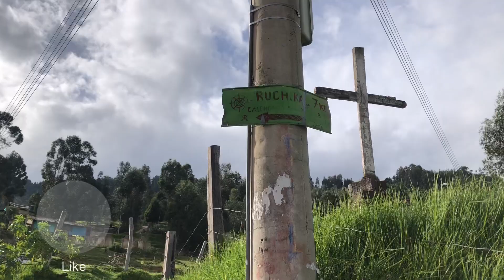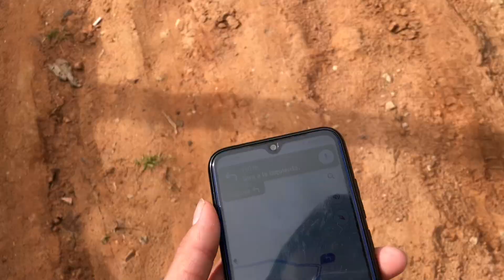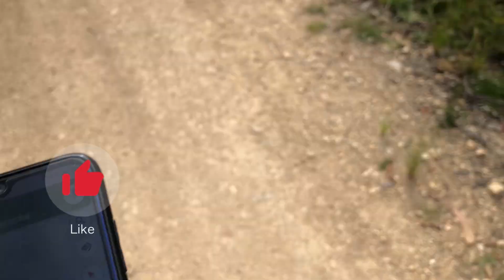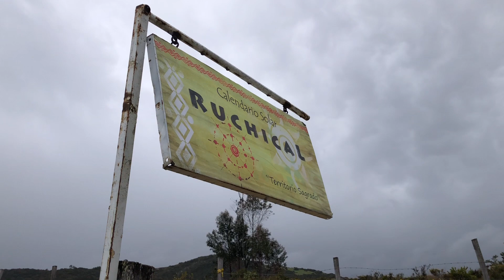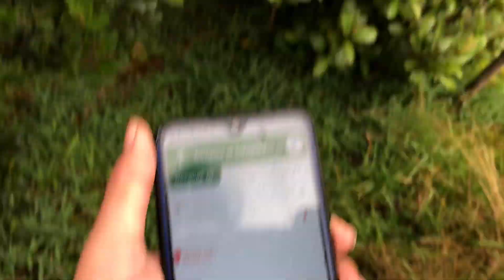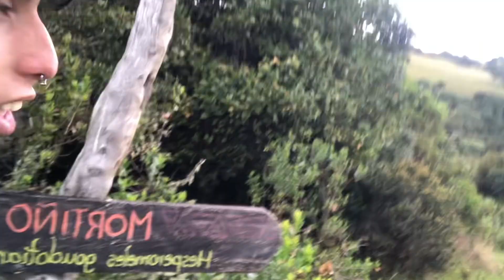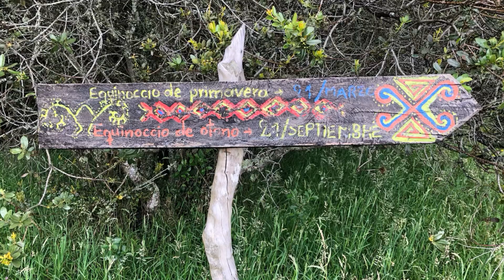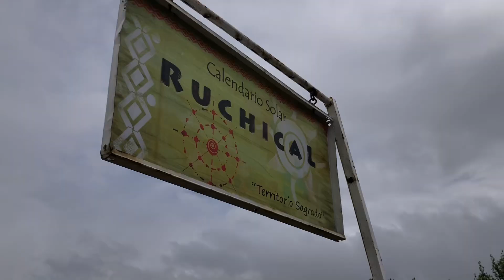Vamos a un CALENDARIO MUISCA! Vlog | Howissant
Como primer video para el canal quisimos ir en busca de una nueva experiencia, experiencia que pueda motivar a alguien más a salir en busca de algo nuevo!.